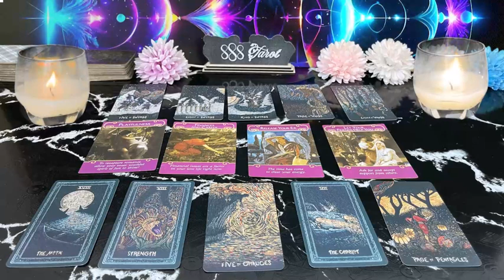LEO ❤️ AN ADMIRER 😍 IS COMING TO EXPRESS THEIR LOVE‼️ YOU DONT SEE THIS COMING 🤭LOVE TAROT 🔥🔥